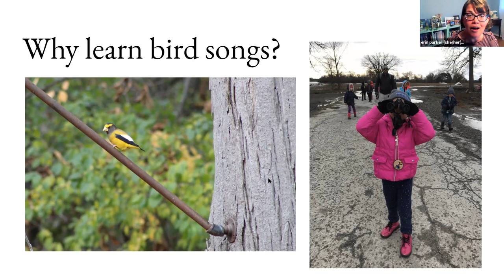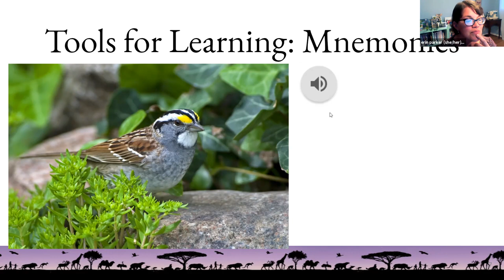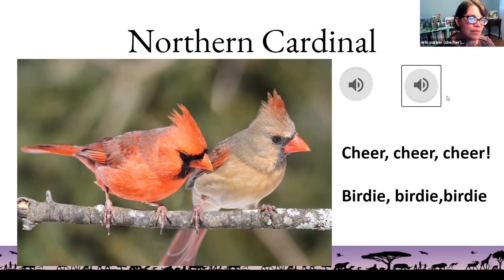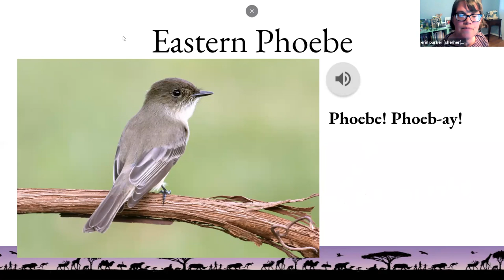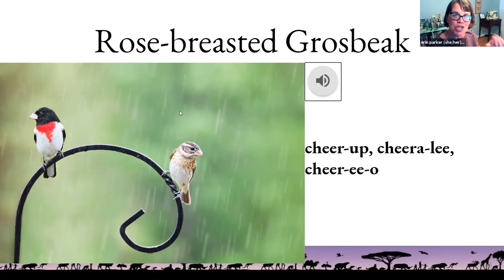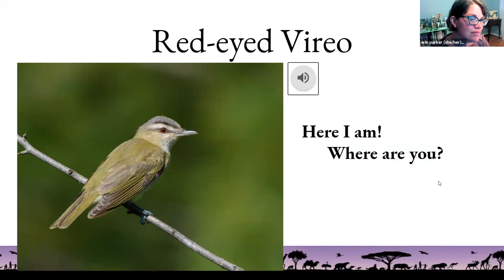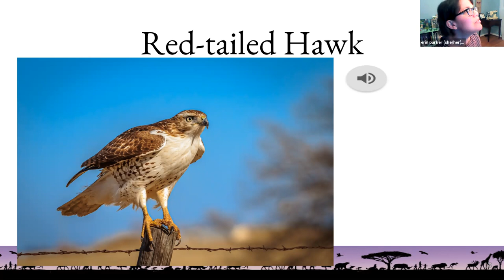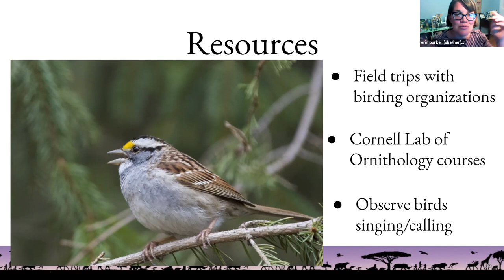Birding By Ear: Beginner's Guide to Bird Songs, Calls and Commotion Webinar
Spring songs fill the air as our neotropical migrants wing their way back into Michigan. But which bird is which? Learning to bird by ear takes practice and patience, but we’ll tackle some tips and tricks, learn a few of the common backyard birds, and share some resources to get tuned up for this year’s migratory chorus!
Detroit Audubon is thrilled to welcome once again Belle Isle Nature Center's Manager, Erin Parker for this webinar!